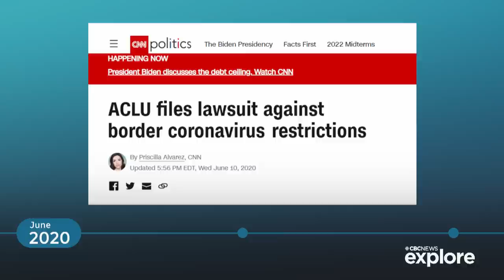Crisis at the U.S. border: Title 42, explained | About That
Migrants are gathering at the Mexican border as the U.S. lifts its COVID-19-era immigration policy, Title 42, which included restrictions that blocked migrants seeking asylum. About That producer Lauren Bird speaks with The Washington Post's Maria Sacchetti about the expected spike in migrants trying to cross the border and what may happen next.